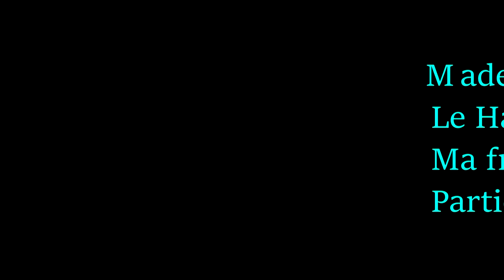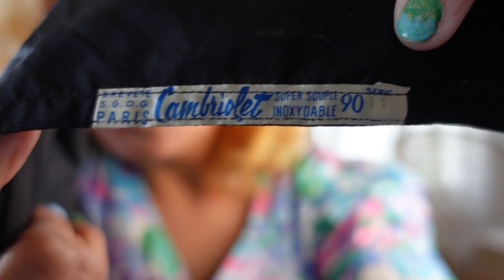Haul vintage #23 partie II Ma friperie au poids!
Et voici ma partie II